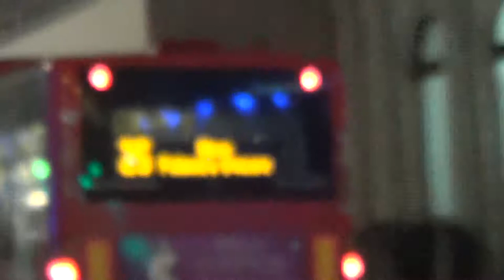Brighton & Hove Bendy Bus 116 passing North Street